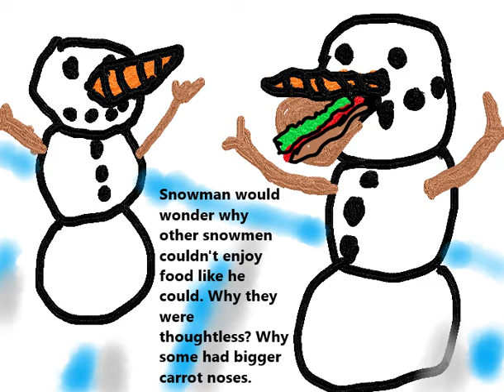Potato Farm Makes The Cover of Time Magazine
There was a Potato Service Announcement...Then a farm made the cover of Time Magazine. Hence the song title...dudeeeeeeeeeeeeeeeeeeeeeeeeeeeees